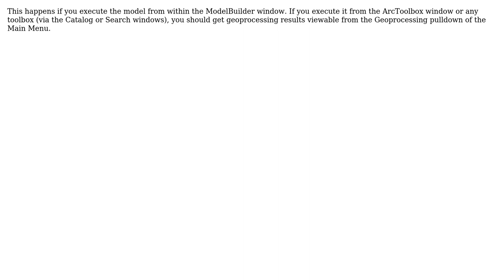GIS: How to investigate ModelBuilder results in ArcGIS 10.2?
With thanks & praise to God, and with thanks to the many people who have made this project possible! | Content (except music & images) licensed under CC BY-SA | Music | Images & others | With thanks to user PolyGeo user nmtoken user Geoffrey West user blah238 and the Stack Exchange Network Trademarks are property of their respective owners. You are responsible for your own actions.